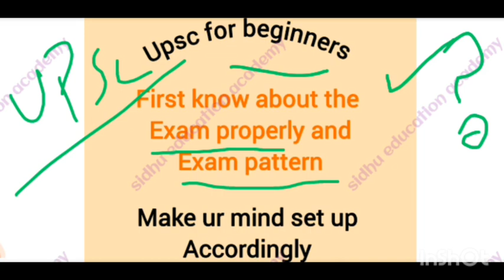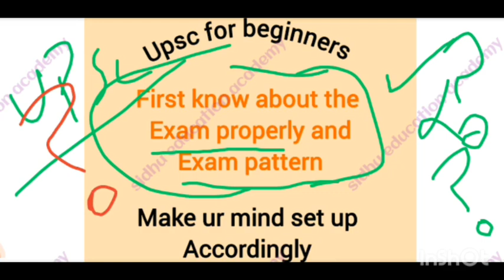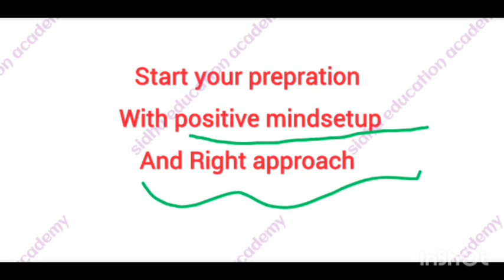upsc for beginners |upsc ki tyari kese shuru kre|How i can crack upsc|how can start upsc prepration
UPSC kya hai | UPSC Exam kya hota hai
| UPSC exam question | UPSC EXAM full

upsc for beginners |What is upsc|upsc for beginners |upsc kya hota hai
Upsc prelims 2024|UPSC prelims 2024 not clear|not clear upsc prelims
upsc motivation
upsc motivation
mportant Topics for society|Important Topics for upsc mains

Important Topics for society|Important Topics for upsc mains
Important Topics for upsc mains 2024|Important Topics for upsc mains 2024|Important mains Topic
upsc mains 2024|upsc mains prepration|How and why ncerts are important for upsc mains 2024

upsc ke liye ncert kese pde
how to read ncerts for upsc ncert
how to read ncerts for upsc
ncert kitni jruri hai
ncert jruri hai
upsc ki tyari kese shuru kre
upsc for beginners
civil services prepration
civil services ki tyari kese shuru kre
upsc mains 2024|upsc mains 2024|upsc mains prepration|important points for Gs 2 answer|point for gs2

upsc mains 2024|upsc mains 2024|upsc mains prepration|important government's sources for upsc mains

upsc mains 2024|upsc mains 2024| upsc mains 2024 prepration|important pillars of upsc mains